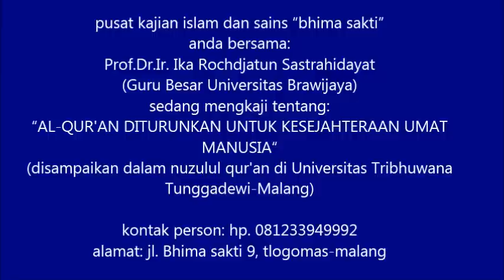DENGARKAN! JANGAN MENJADIKAN ULAMA JADI KOMODITAS POLITIK!